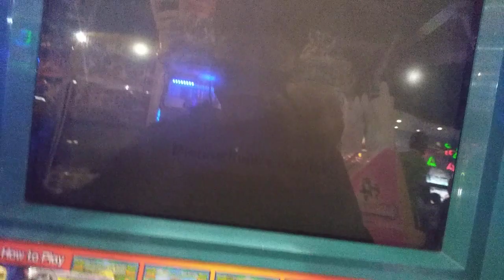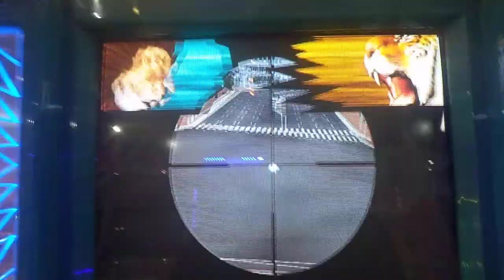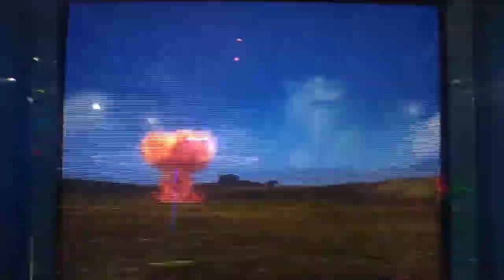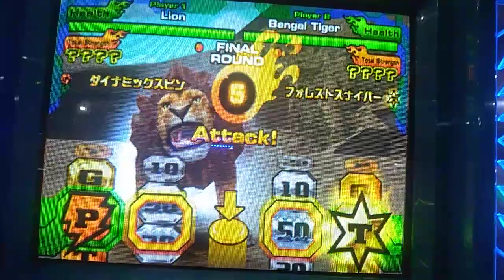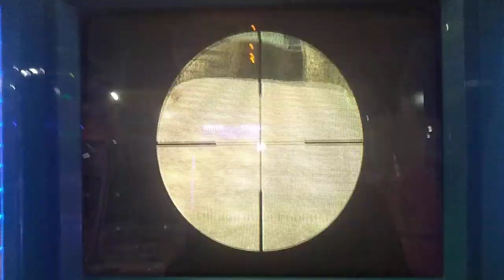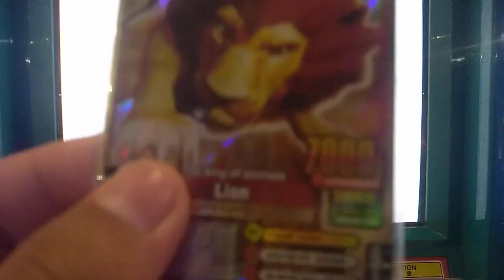Lion Vs Bengal Tiger | Animal Kaiser Evolution 2